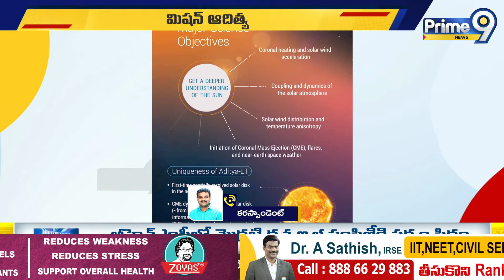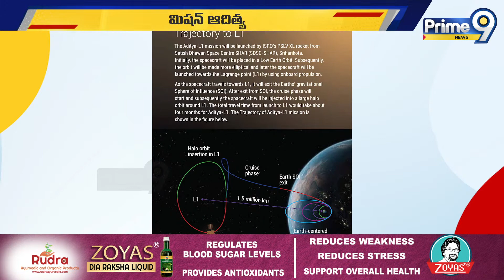నింగిలోకి దూసుకుపోనున్న ఆదిత్య L-1 | ISRO Aditya L1 | Prime9 News